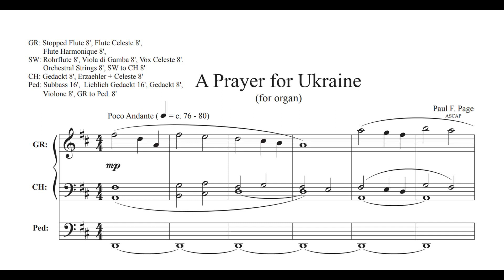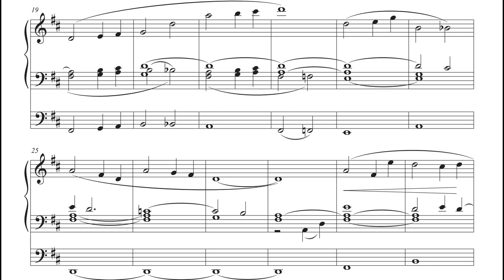A Prayer for Ukraine, Paul F Page Goerlitz Surr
Not only I pray for Ukraine, I pray for peace all around, which is only possible when Yeshua (Jesus) is believed, accepted and obeyed.